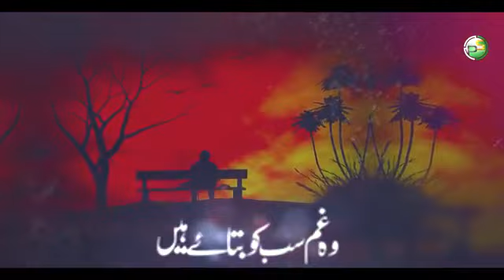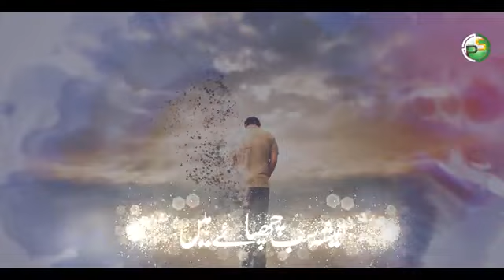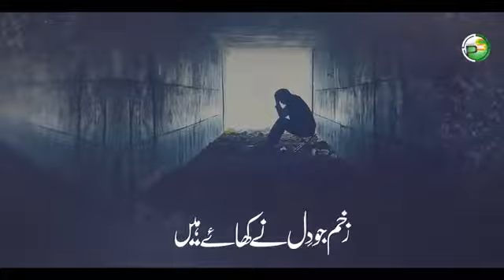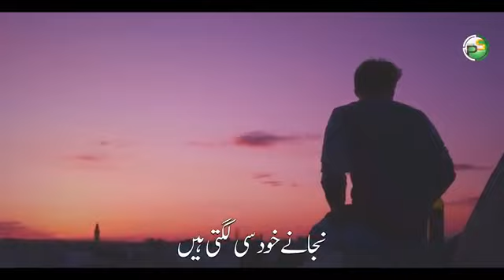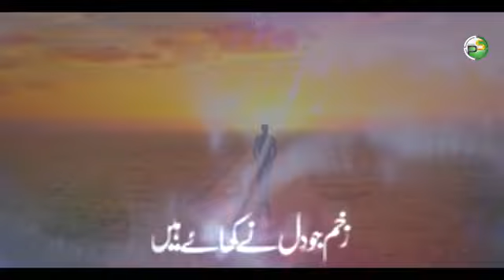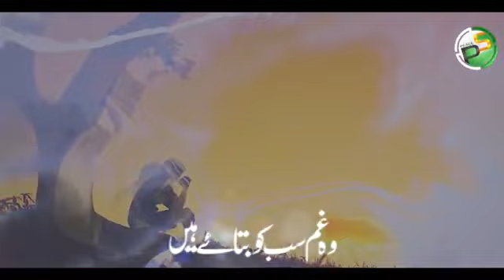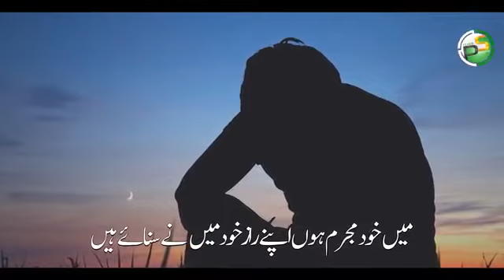Heart touching... 💔. zakhm jo dil ne khaey hn.. 😢. last lines bht hi achi hn..